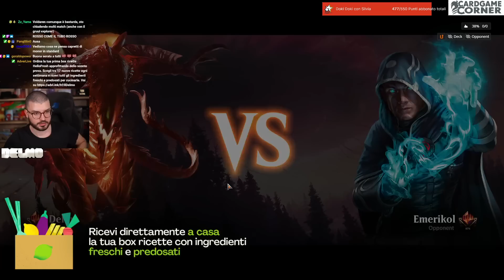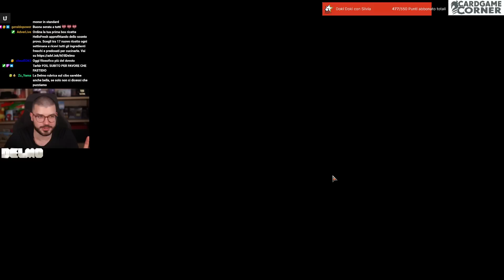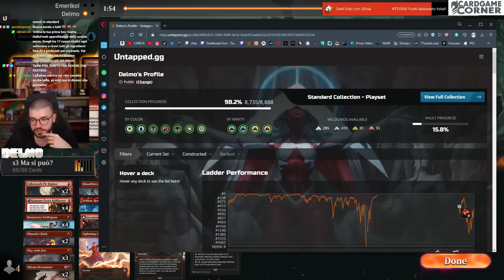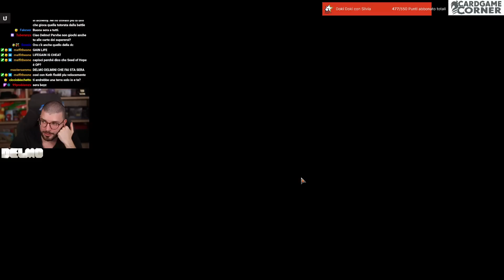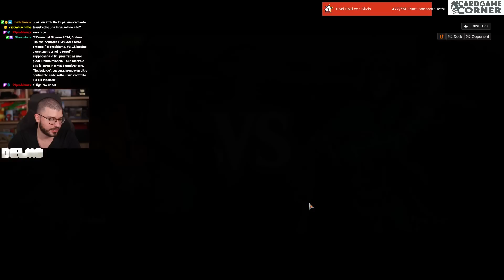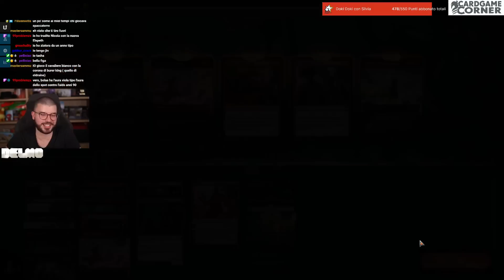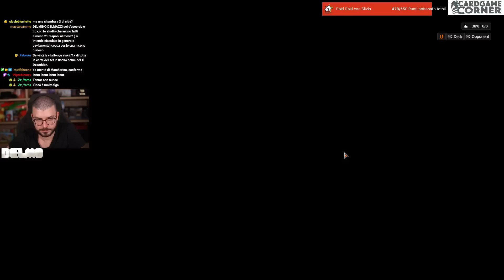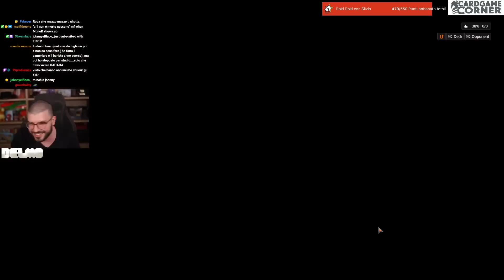Aggro domina il formato? Mono Red - Standard - Delmo MTG Arena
Supporta ENORMEMENTE il canale prendendo una box su HelloFresh utilizzando questo
Prodotti freschissimi, servizio impeccabile e basta una sola box! Vi ringrazio anticipatamente ❤️

Deck
18 Mountain
4 Lightning Strike
4 Monastery Swiftspear
4 Bloodthirsty Adversary
2 Falkenrath Pit Fighter
3 Play with Fire
4 Kumano Faces Kakkazan
1 Sokenzan, Crucible of Defiance
2 Phoenix Chick
2 Shivan Devastator
2 Feldon, Ronom Excavator
4 Mishra's Foundry
2 Furnace Punisher
4 Invasion of Tarkir
2 Nahiri's Warcrafting
2 Voldaren Thrillseeker

Sideboard
3 Bloody Betrayal
4 Lithomantic Barrage
2 Obliterating Bolt
2 Furnace Punisher
2 Koth, Fire of Resistance
2 Nahiri's Warcrafting